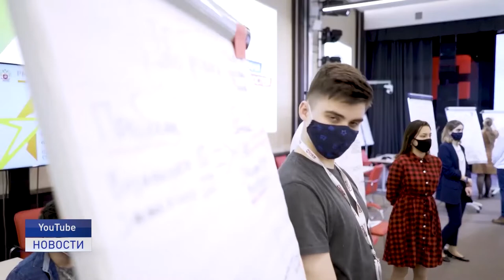СТУДЕНТ ГОДА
Национальная Российская премия "Студент года" открыла прием заявок на региональный этап конкурса. Продлится регистрация до 15 сентября.